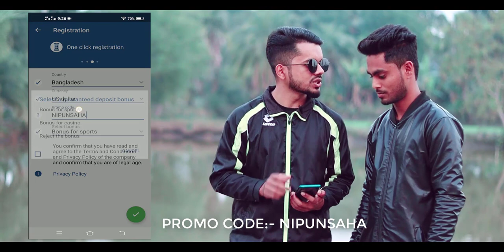Youtube Good Update in Community Tab 2020 | Increase YouTube Views use Community Tab